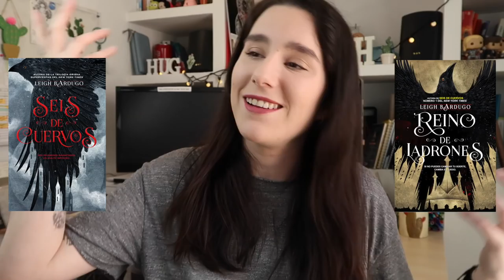¡Este mes he leído 8 libros! · WRAP UP Mayo 2018 | Christine Hug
Hola! En el vídeo de hoy os hablo sobre mis últimas lecturas que han sido muchas! Aquí abajo tenéis links de los libros y Goodreads :)
Eleanor & Park
Violet y Finch
Eliza and her monsters (solo disponible en inglés)
Seis de cuervos
Reino de ladrones (Seis de cuervos 2)
Buscando a Audrey

·Editado con Final Cut Pro X
·Grabado con: